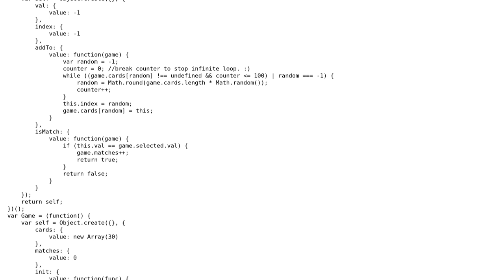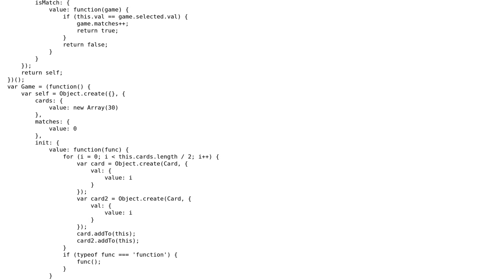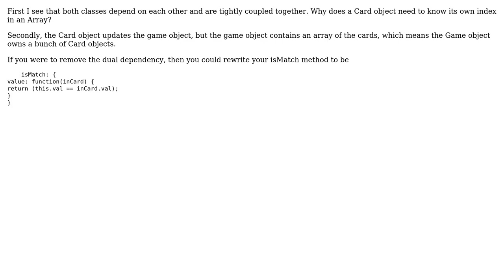Code Review: My Memory Game "Engine" (2 Solutions!!)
Code Review: My Memory Game "Engine"

With thanks & praise to God, and with thanks to the many people who have made this project possible! | Content (except music & images) licensed under CC BY-SA | Music | Images & others | With thanks to user Thomas Shields user RoToRa user Peter Smith user Jamal and the Stack Exchange Network Trademarks are property of their respective owners. You are responsible for your own actions.